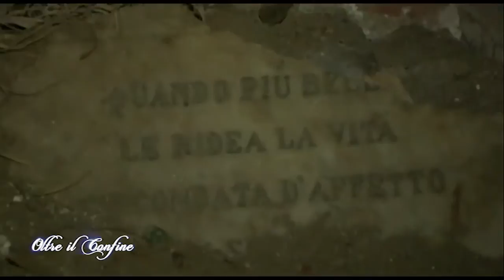OLTRE IL CONFINE Il Castello del Capitano Captain's Cast